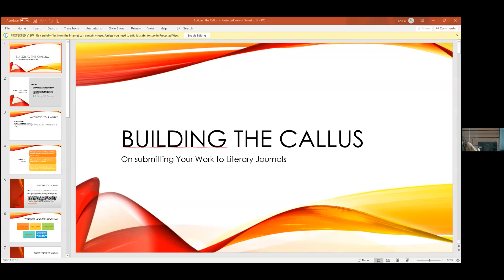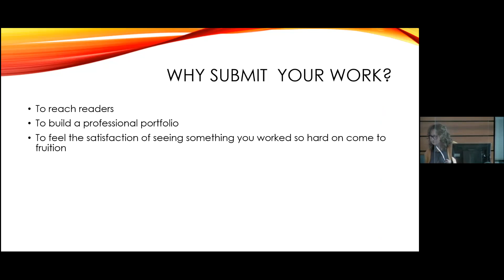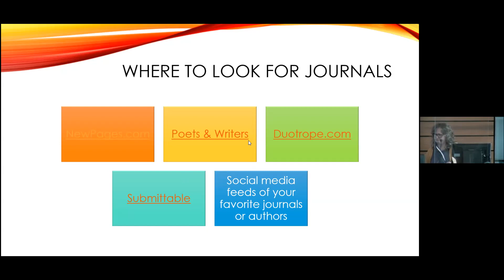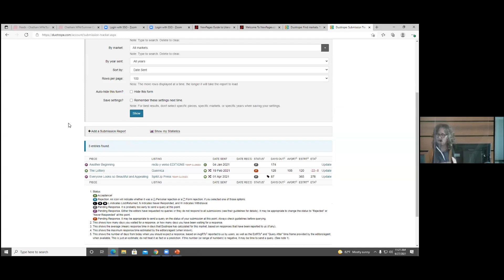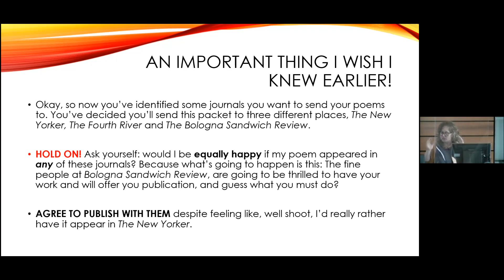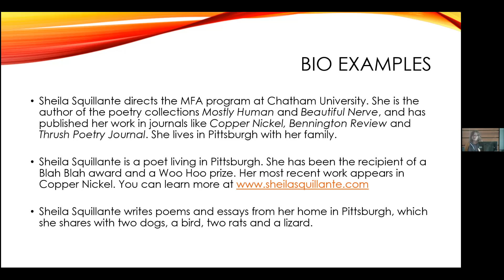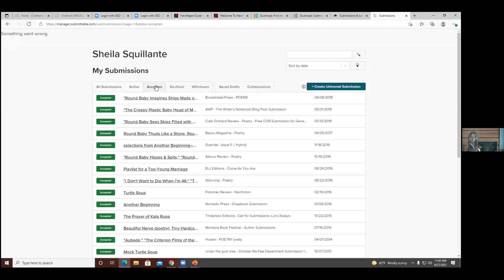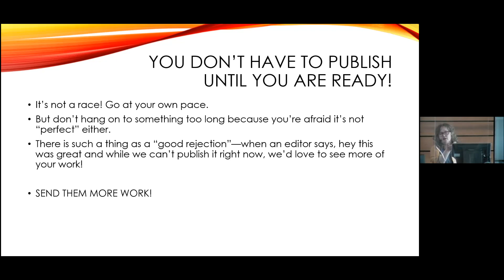Building the Callus: How to Submit Your Work to Literary Journals, with Sheila Squillante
In this talk, Sheila Squillante will give practical advice about how to create and maintain a sustainable practice of submitting your work to literary magazines. Demonstrations will include platforms like Submittable, Duotrope, NewPages and more. She will walk you through an actual submission from start to finish, and you'll watch her click "SUBMIT!"

This craft talk with Sheila Squillante took place on 6.27.21 at the Summer Community of Writers 2021.

The Summer Community of Writers (June 24-July 4, 2021) brings together an eclectic mix of low- and full-residency MFA students, local writers, and faculty at Chatham University’s beautiful and sustainable Eden Hall Campus.

This 10-day experience features daily workshops, dynamic craft lectures, faculty and student readings, and field trips to local points of interest. MFA students earn six course credits with attendance, and community members gain the chance to connect with Pittsburgh's vibrant writing community.

Sheila Squillante is the author of the poetry collections, Mostly Human, winner of the 2020 Wicked Woman Book Prize from BrickHouse Books, and Beautiful Nerve, as well as three chapbooks of poetry: In This Dream of My Father, Women Who Pawn Their Jewelry and A Woman Traces the Shoreline. She is also co-author, along with Sandra L. Faulkner, of the writing craft book, Writing the Personal: Getting Your Stories Onto the Page. A collection of personal essays about motherhood, daughterhood, womanhood, food and music will be published in 2022 by CLASH Books. She directs the MFA program in creative writing at Chatham University, where she is Executive Editor of The Fourth River, a journal of nature and place-based writing. She lives in Pittsburgh, PA, with her family.